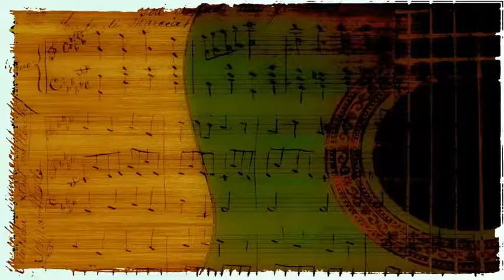Louis Jordan And His Tympany Five - Chug Chug Boogie